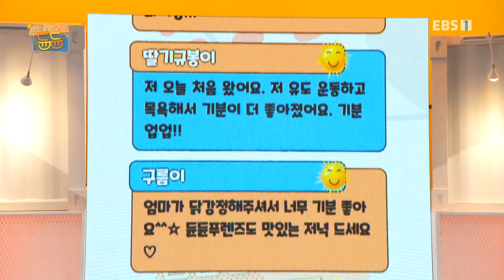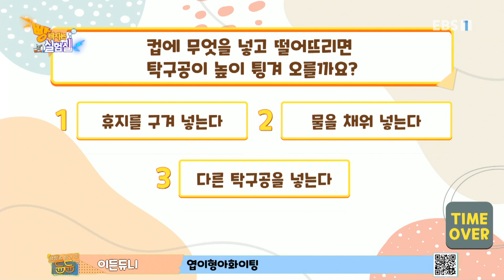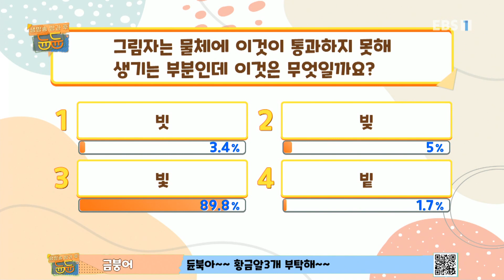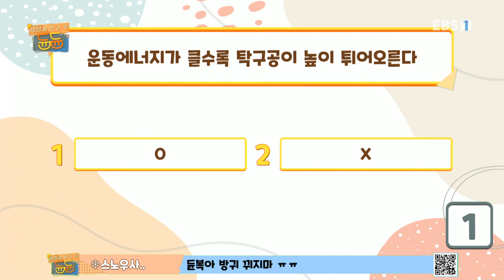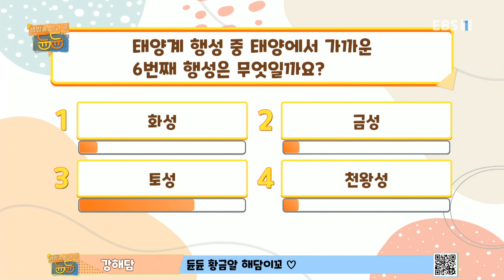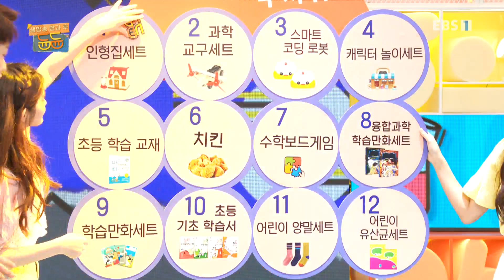생방송 방과 후 듄듄 - 102화- 빵 터지는 실험실 '컵 안에 어떤 걸 넣어야 탁구공이 높게 튀어오를까?'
102화- 빵 터지는 실험실 '컵 안에 어떤 걸 넣어야 탁구공이 높게 튀어오를까?'